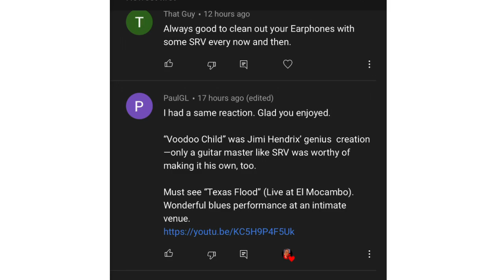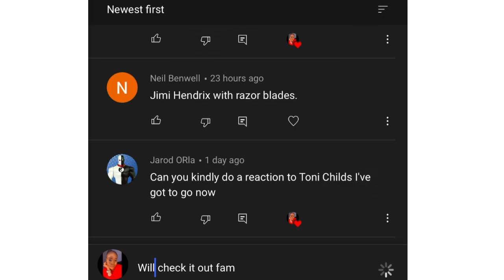OH MY 🤯 First Time Reaction To Dimash - AVE MARIA (AMAZING)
Hey lovelies 🥰

Here’s my first Time reaction to dimash - Ave Maria  , i hope you enjoy watching